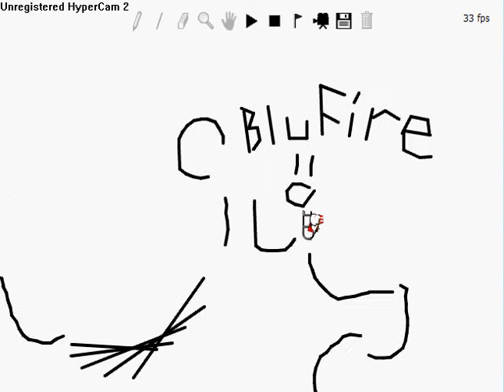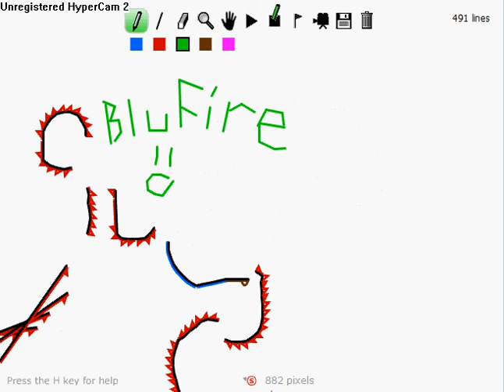Pro Track, Gettin Better :P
I dont exactly know how im getting better and more skilled but i play this game for about a couple hours and BOOM! a new awesome track forms... Dont ask about the random music on all my vids... its cuz i got none :P